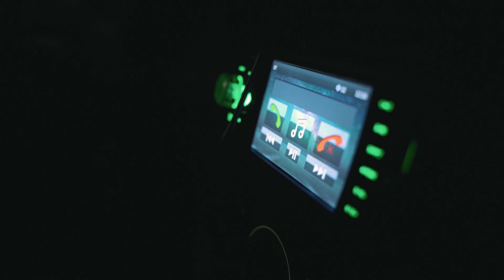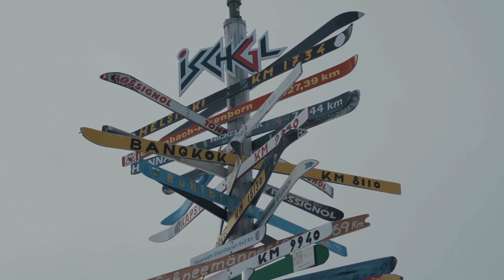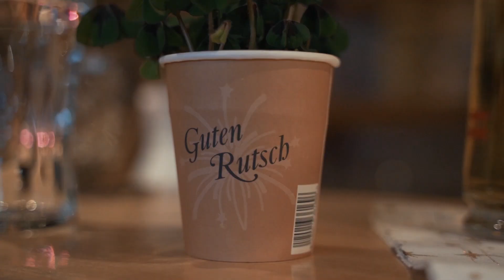Skiurlaub in Ischgl 5 | VLOG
Für dieses Video habe ich mir besonders viel Zeit gelassen. Es ist das aufwenidigste Skiurlaubvideo jemals! Ich hoffe es gefällt euch :)

Gefilmt mit der Sony Alpha 7iii + DJI Ronin, Sony VG 20, und der GoPro Hero 3+ Black Edition + Karma Grip